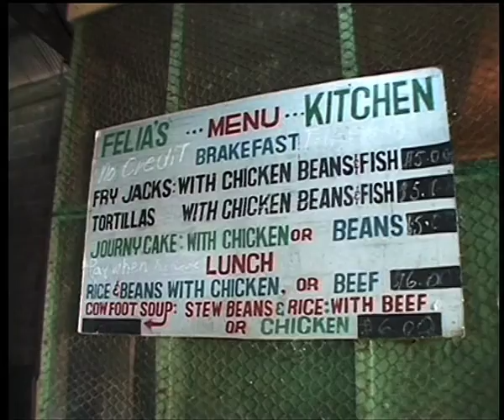DocShowreelCalleript1.mov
Documentary on culture of Belize